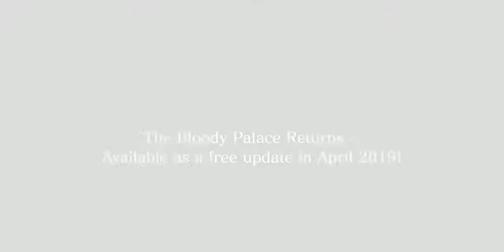DEVIL MAY CRY-5 GAME TRAILER 2019..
DEVIL MAY CRY-5 GAME TRAILER 2019|THE DEVIL WILL MAKE HURT TO OR SHALL I MAKE HURT TO THE DEVIL WHATS GONE A HAPPEN LETS SEE.